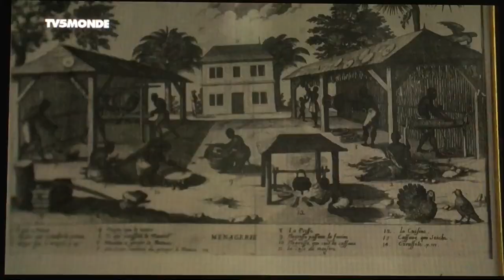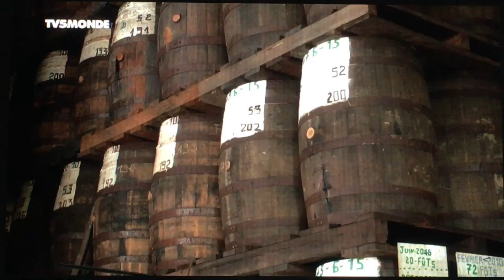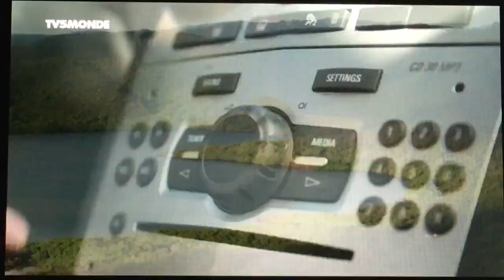Michel Fayad des rhums Saint-James explique l'origine du rhum Martinique sur" TV5 Monde" mars 2016.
Michel Fayad responsable du musée du rhum Saint-James et de l'habitation La Salle, explique l'importance du rhum dans la Caraïbe et notamment pour la Martinique où existe une véritable civilisation du rhum, et qui est à l'origine même de notre culture et de notre histoire (3:13), dans ce reportage de TV5 monde.
La presse internationale s'intéresse de plus en plus au rhum Martinique comme produit régional et identitaire de premier plan.
Surtout que le rhum Martinique est aujourd'hui en "Appellation d'Origine contrôlée"

Extrait d'un reportage TV5 monde réalisé par Thierry Perouse (Belgique , 2016)
"La Martinique (France) La Martinique est une île ensorceleuse, qui sait amadouer le visiteur grâce à ses plages. Elle le séduit ensuite grâce à ses richesses intérieures : ses champs de canne à sucre, ses chemins forestiers hors du temps, sa gastronomie, ses jardins fantastiques, qui font oublier l'avancée du béton".

En 1999, Michel Fayad intervenait déjà sur un film-documentaire de "Kanpaï Production", réalisé par Marie Claude Corajoud,  pour la chaine Planète, intitulé "Histoire(s) de rhum".
Un très beau reportage dédié à la culture du rhum en Martinique et à Cuba, en compagnie d'écrivains cubains et martiniquais.
           - Raphaël Confiant écrivain martiniquais,
           - Tato Quinones écrivain et cinéaste cubain
           - France Zobda comédienne et réalisatrice martiniquaise
           - Fernando Campoamor écrivain cubain
           - Grégorio Fuentes, capitaine du Pilar, et fidèle compagnon d'Ernest Hemingway.
"Gregorio Fuentes (11 juillet 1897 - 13 janvier 2002) est le capitaine du navire, "le Pilar" que possédait  Ernest Hemingway. Marin pêcheur cubain, d'origine espagnole, il est un des symboles et trésor national de Cuba, de par son histoire d'amitié avec Hemingway, son inséparable confident et compagnon d'aventure.
En 1952 Hemingway publie son œuvre "Le Vieil Homme et la Mer", inspiré entre autres de la vie de son ami Gregorio Fuentes. L'œuvre obtient le prix Pulitzer 1953 et l 'écrivain, le prix Nobel de littérature en 1954. Son œuvre est une ode à la lutte des hommes face à l'adversité de la vie."

En 1997, le cinéaste Jacques Mathou, réalisait déjà, un magnifique reportage de 52 minutes sur le Musée du rhum,  la découverte par les touristes du monde de la distillerie, et par là même, de l'histoire de la Martinique dans toute sa complexité  :
Un reportage intitulé :" La canne à sucre c'est l origine"

Quelques années plus tard, en 2006,  Michel Fayad , participera à un reportage pour la chaine Seasons, en partenariat avec Canal + Antilles, intitulé :
"Saveurs d'outre mer : La Martinique, une ile en héritage",

Le responsable du musée du rhum a par la suite, souvent eu l'occasion, d'expliquer aux différents médias la particularité du rhum agricole Saint-James AOC Martinique. Notamment dans le film documentaire  "Escale dans l'ile de la Martinique" pour Planet-hearth TV en 2010 :

En 2015, et pour le 250 ème anniversaire de Saint-James, (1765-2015), Michel Fayad racontera encore la saga des rhums Saint-James dans un reportage consacré à l'histoire de cette marque, inscrite dans la mémoire collective française, et dans le Larousse des grandes marques du XXème siècle